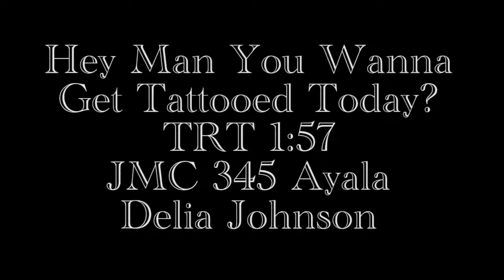Hey Man You Wanna Get Tattooed Today?